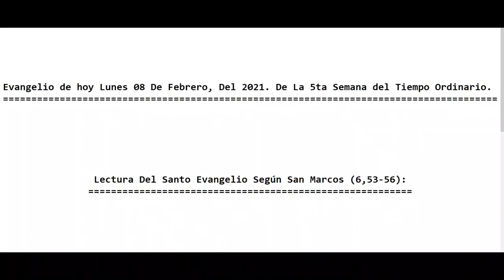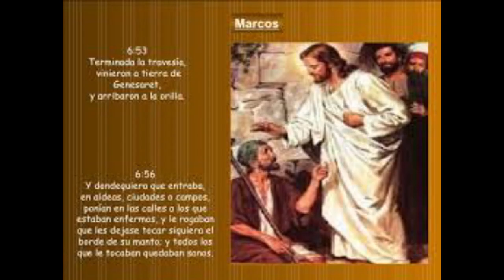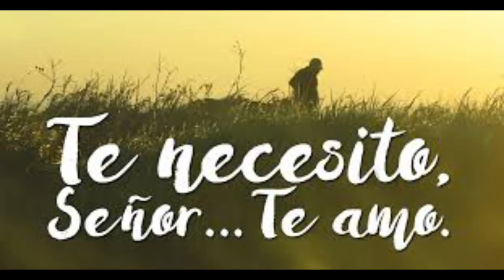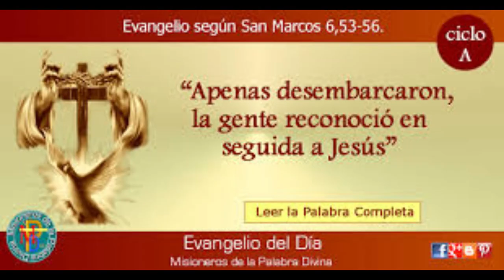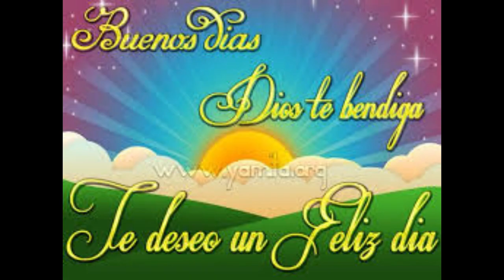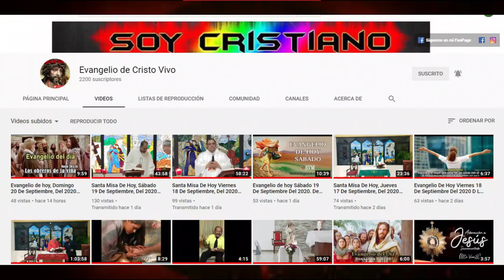Evangelio de hoy Lunes 08 De Febrero, Del 2021. De La 5ta Semana del Tiempo Ordinario. (P. Alberto)